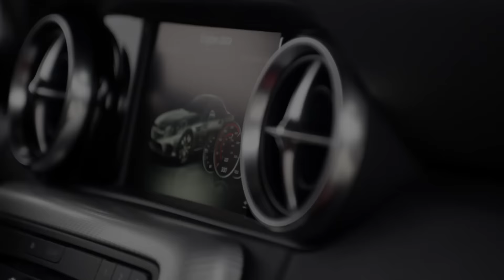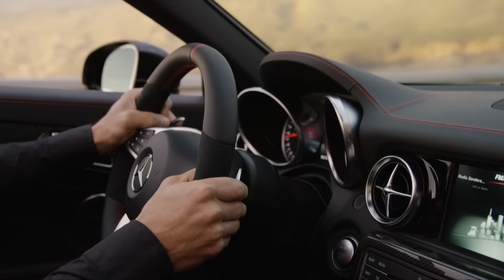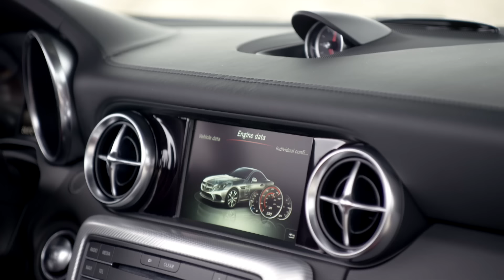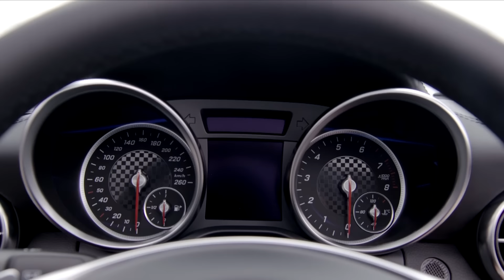Mercedes SLC 300 & Mercedes-AMG SLC 43 Preview Exterior/Interior SLK Facelift rename 2016 new/neuer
01:06 Mercedes-AMG SLC 43 Exterior/Interior
06:46 Mercedes SLC 300 Exterior/Interior